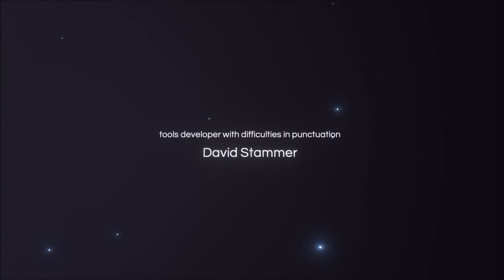ROAD TO BALLHALLA Gameplay | Complete fourth World Rollin IV beat | Walkthrough PC Full Game HD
#3 ROAD TO BALLHALLA Gameplay | Complete fourth World Rollin IV Walkthrough Guide plus Final Boss
4-1 Pun's Labyrinth
4-2 Hiccup Curse
4-3 A Marble Caroll
4-4 You've got some Balls
4-5 Ballbossa, The Boss Ball
Full walkthrough of the game. No commentary. Blind. 100% complete game. All secrets. Possible review at the end of the playthrough.
Game title: Road to Ballhalla
Publisher: tinyBuild
Developer: Torched Hill
Platform: PC
Resolution: 1080p
Release Date: August 5th 2016
Genre: Indie, Action, Adventure, Puzzle, Racing
Languages: English, German (Interface/Subtitles)

Rhythm-driven Gameplay
Move with the music to overcome even the most difficult hazards, like laser beams or insane camera angles trying to explode both your balls and your brain.

Dynamic Music and SFX
The dynamic music by Emmy-nominated composer Nicholas Singer is tailored to the rhythm and style of each level, with sound effects adjusting to the level's music. Without it, you'd fail even harder.

Epic Storyline
Not included. Instead, be guided by floor texts that make fun of you when you fail and drop awful puns even if you unexpectedly don't.

Scavenger Hunt
Discover secret areas that lead to other secret areas which in turn lead to other secret areas. You get the idea, and maybe even the rainbow that awaits you at the end of the treasure. Probably you'll just google it though.

Speedrolling
Replay levels in Rush mode as fast as you can and prove that you are a good person by beating other players' highscores

Style your Balls
Be rewarded with awesome bonus contents like tasty new colors and trail effects for your balls.